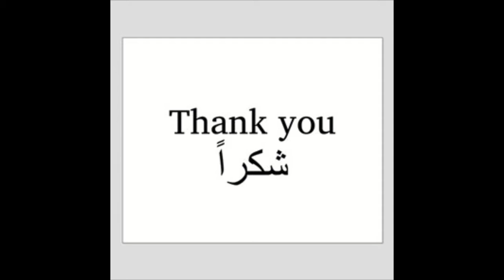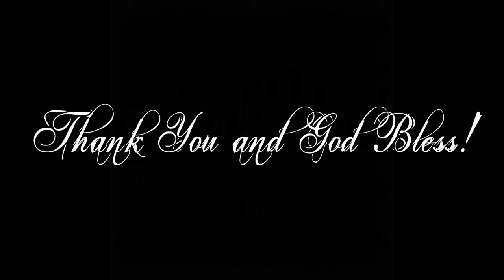Thank you for 300 Subscribers | Blessed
I haven't been feeling too good lately that's why I haven't been posting as much and I know
It's late and I look dirty and tired but I wanted to make a quick video to say THANK YOU to all my new friends here on YouTube!

I really do love meeting and getting to know new people and now I have 300 new friends!
I wish I could tag you all on this video! Lol

God is so good and I feel really blessed for each one of you!
I really hope you all stick around enjoy watching my videos! lol

Here are some of my other videos for you to check out!